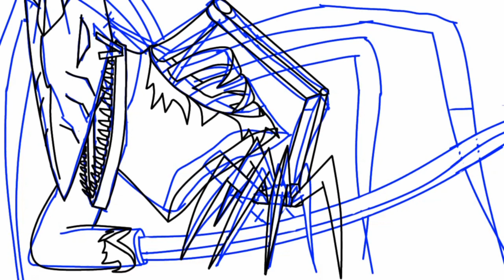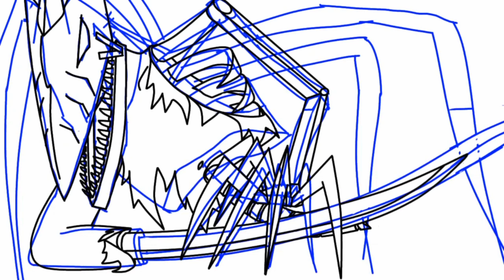Atrocity - Speed paint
A speed paint of Atrocity using IbisPaint X